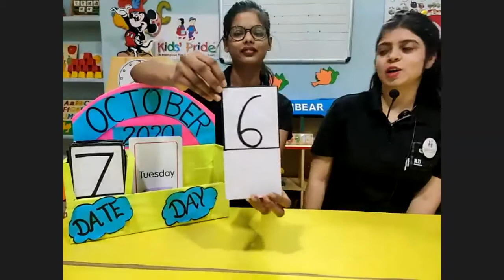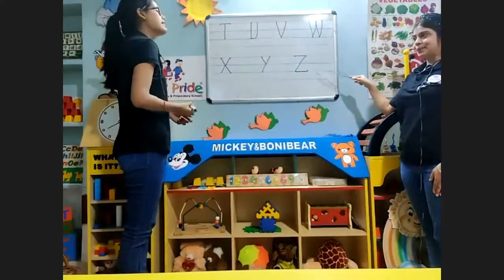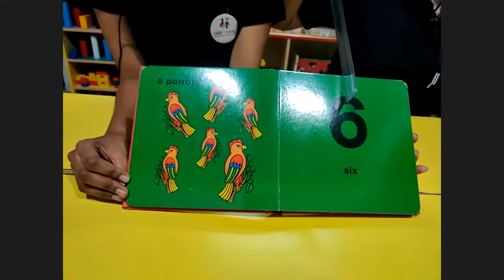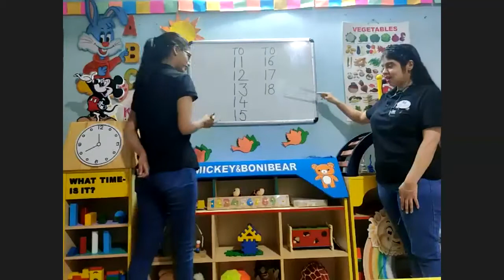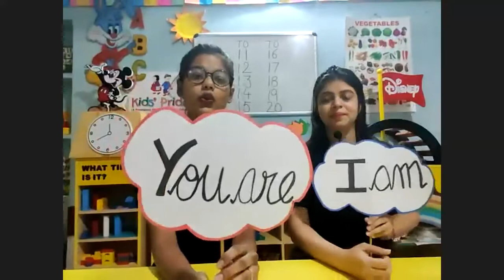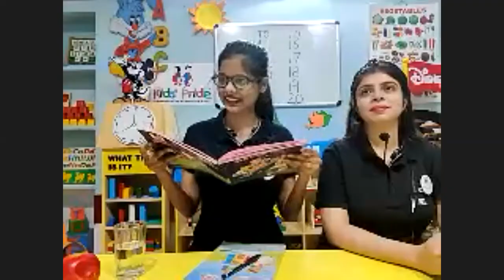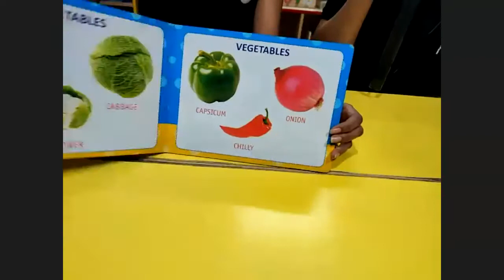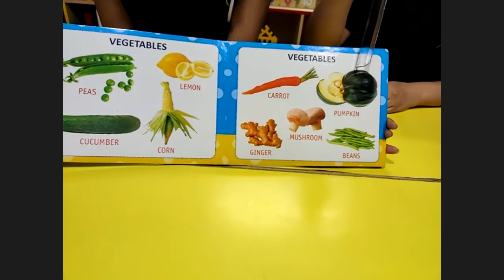(Day 18) Nursery T to Z, Counting1 20, Vegetable's name